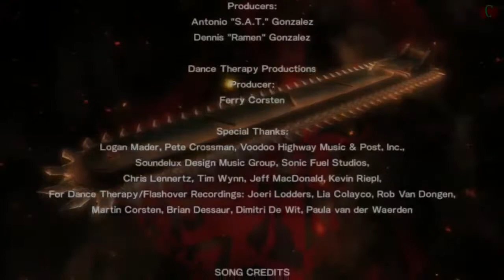Metal Gear Rising Revengeance 'Bladewolf All Cutscenes' Movie Compilation 2013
First look on the latest news around the world for subscribers.
This channel is all about educational for viewers in search of sensational, humor and culture